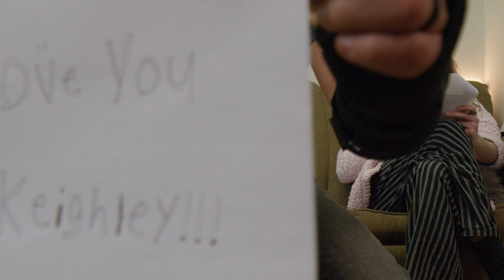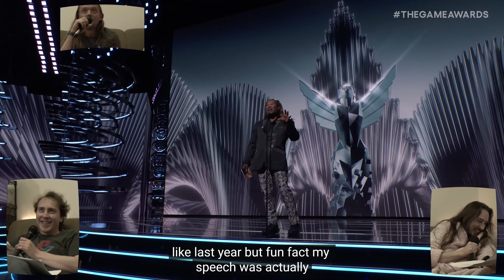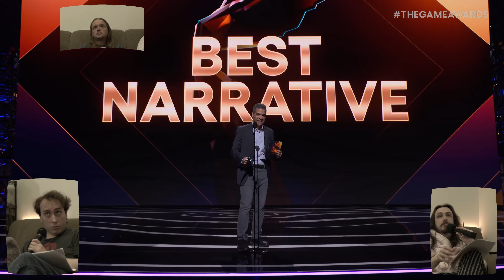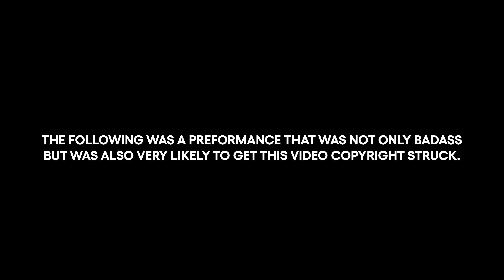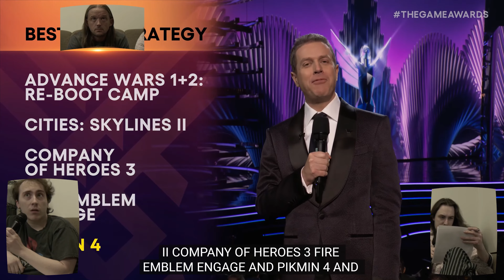Game Awards 2023 Highlights!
Highlight from our stream of thegameawards 2023

with @Db_DocGracie and @blademaster12349